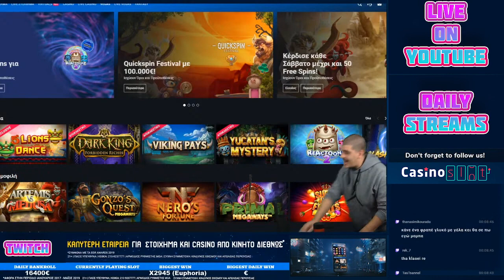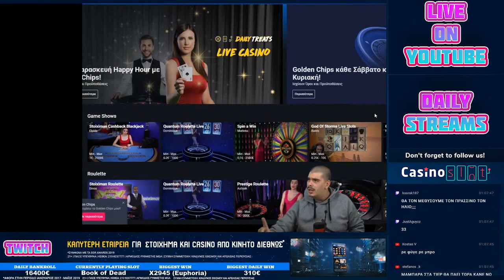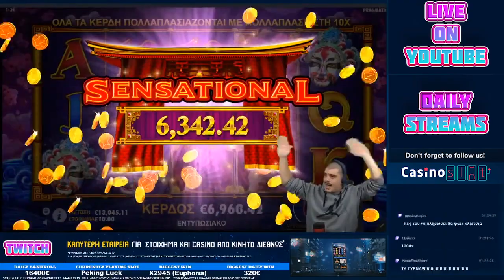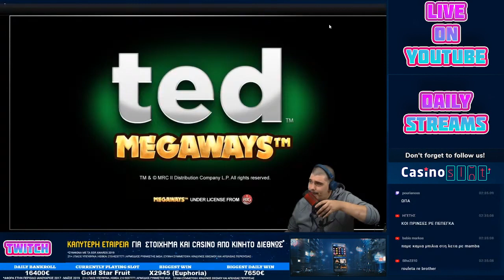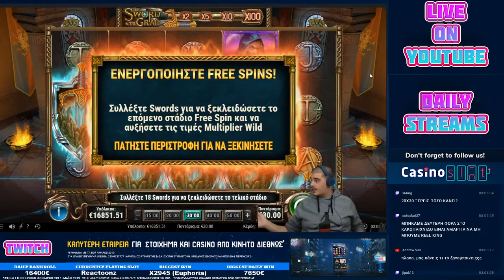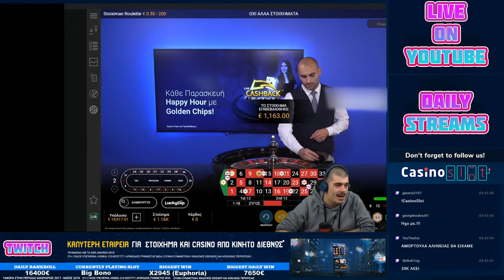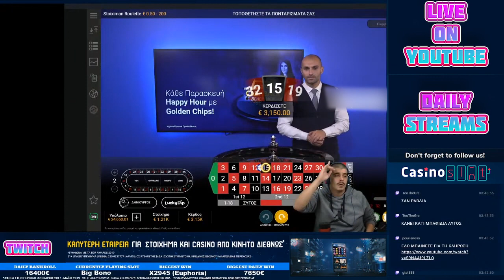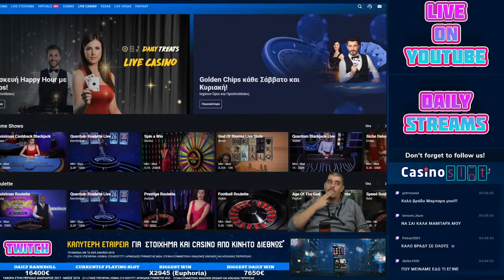Slotmamba: Πως φτάσαμε 27.000€ σε φρουτάκια και ρουλέτα | Highlights [2/10]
21+ | ΑΡΜΟΔΙΟΣ ΡΥΘΜΙΣΤΗΣ ΕΕΕΠ | ΚΙΝΔΥΝΟΣ ΕΘΙΣΜΟΥ & ΑΠΩΛΕΙΑΣ ΠΕΡΙΟΥΣΙΑΣ | ΓΡΑΜΜΗ ΒΟΗΘΕΙΑΣ ΚΕΘΕΑ: 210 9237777 | ΠΑΙΞΕ ΥΠΕΥΘΥΝΑ DON'T TRY THIS AT HOME | Όλα ξεκίνησαν με 1Κ, ΤΣΑΤ!

Video Editing: Rafail P